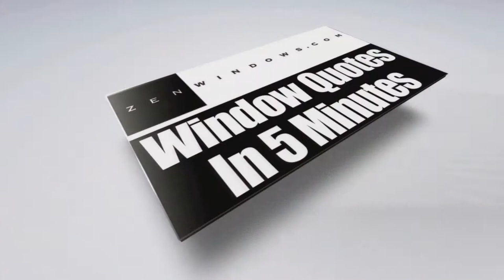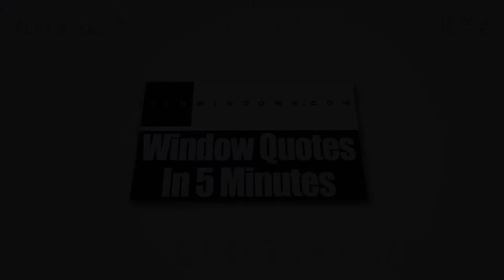Home Windows Lewis Center OH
Can't decide what type of replacement windows is perfect for your home? Then check out what Zen Windows Columbus has in store for you. We have a wide selection of replacement windows of different types, ranging from awning, bay, bow, garden, hopper, picture, casement, double hung, and slider windows.

Zen Windows Columbus, a company owned by Dan Wolt, has been the choice of many homeowners when it comes to replacement windows. We give a genuinely extraordinary replacement window purchasing experience to all of our buyers. Unlike other companies, our products aren't expensive. We don't have hundreds of salespersons that we need to pay commissions to, so that's why we can offer budget-friendly prices to our customers. Also, we give window quotes in just 5 minutes. Everything can be done online! You can make use of the internet and your smart phone or digital camera to tell us what you need.

Our process is very simple. When you email or call Zen Windows Columbus, a window quote will be emailed to you after 5 minutes. But before that, we’ll have to ask you a few basic questions about what you need for your windows. In the event that you like the quote and decide that you want to proceed, just inform us within 1 to 2 days so we can send our installation manager in your home to measure your windows. After about 2 weeks, your windows will arrive and we’ll call you to set up the day for installation.

The good thing about Zen Windows Columbus is that we'll never ask for money upfront. Until all of your windows are installed by our professional installation team and you are 100% satisfied with your new windows, you don't have to pay us anything. That puts you in control of the situation so you don’t have to worry about anything.